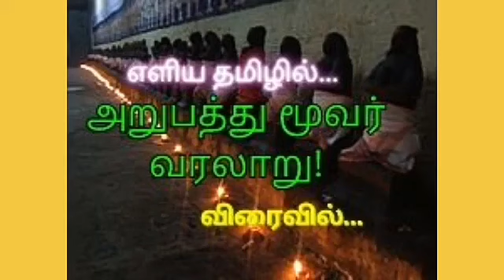வெற்றிக்கு சில வழிகள் WAYS FOR VICTORY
SOME WAYS FOR YOUR SUCCESS